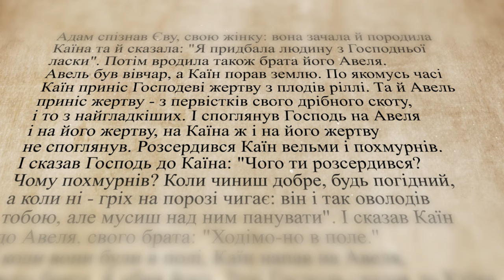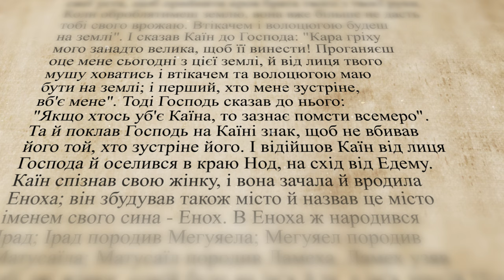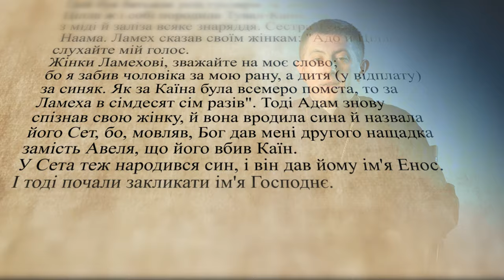🎥Каїн та Авель: перше вбивство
👉Слово Боже / Старий Завіт ▪ о. Роман Островський

Поширюйте відео!

Україна молиться!